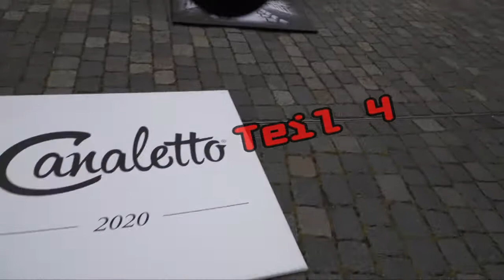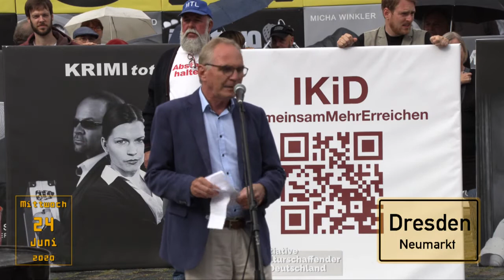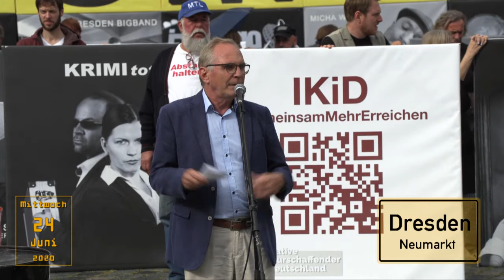Prominent besetzte STUMME KÜNSTLER letztmalig in Dresden vor der Sommerpause 004